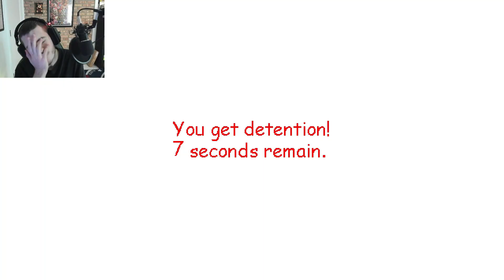Baldi's Basics Classic Remastered Party Style Lights Out Part 2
Welcome to Baldi's Basics Classic Remastered.
This is the ultimate version of Baldi's Basics Classic!
Escape Baldi's schoolhouse again in this new remastered version of Baldi's Basics Classic! Featuring three games in one, gameplay improvements, a more authentic art style, accessibility improvements, and brand new ways to play! Whether you've played the original or this is your first time, you'll surely have a blast!